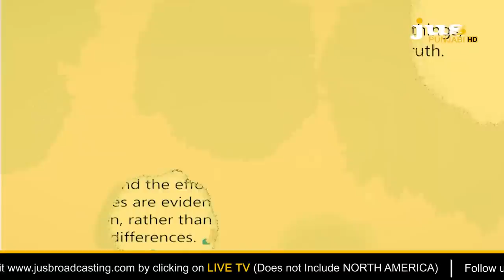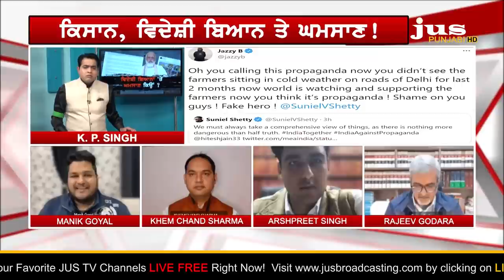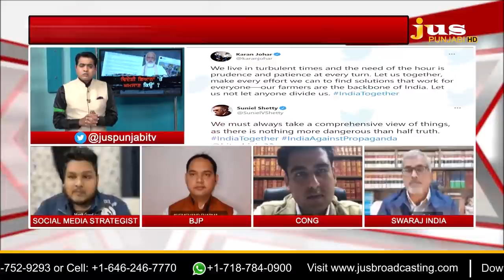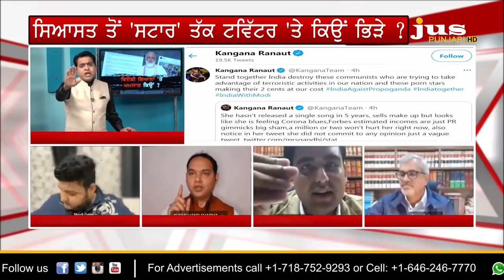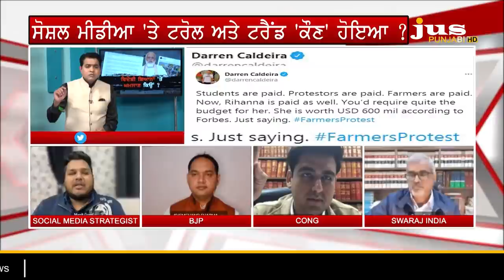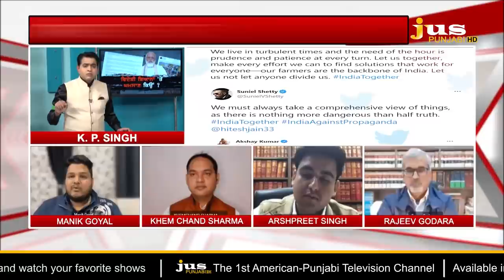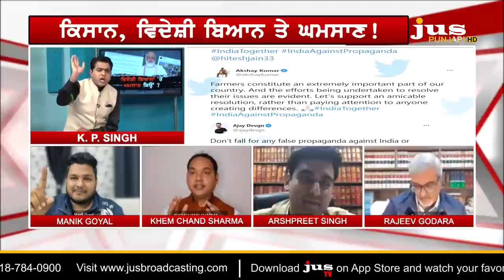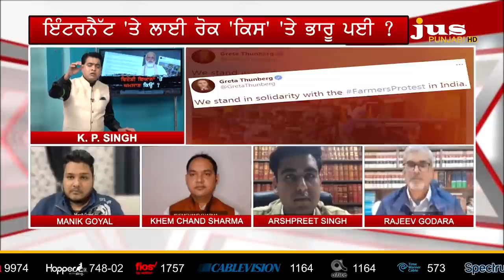Why Global Celebs Extends Support for Farmers ? || To The Point || KP Singh || Jus Punjabi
🔴 POP STAR ਤੋਂ EX. PORN STAR ਤੱਕ ਨੇ ਕਿਸਾਨਾਂ ਦੀ ਹਿਮਾਇਤ ਕਿਉਂ ਕੀਤੀ ?

🔴 ਵਿਦੇਸ਼ੀ ਸਟਾਰ ਬਨਾਮ ਦੇਸੀ ਸਟਾਰ ਵਾਲੇ ਟਰੋਲ ਤੇ ਟਰੇਂਡ ਪਿੱਛੇ ਕਿਹੜੀ ਤਾਕਤ ?

🔴 ਵਿਦੇਸ਼ਾਂ ਤੋਂ ਸੈਲੀਬ੍ਰਿਟੀਜ਼ ਦੇ ਟਵੀਟਸ ਨਾਲ ਕੇਂਦਰੀ ਵਿਦੇਸ਼ ਮੰਤਰਾਲਾ ਕਿਉਂ ਭੜਕਿਆ ?

🔴 ਕੀ ਇੱਕ ਟਵੀਟ ਨਾਲ ਦੇਸ਼ ਦੇ ਅੰਦਰੂਨੀ ਮਾਮਲਿਆਂ 'ਚ ਦਖਲ ਦਿੱਤਾ ਜਾ ਸਕਦਾ ਹੈ ?

🔴 ਜਸ ਪੰਜਾਬੀ ਦੇ ਤਿੱਖੇ ਸਵਾਲ..ਦੇਖੋ! ਬਹਿਸ 'ਚ ਪ੍ਰੋਪੇਗੰਡਾ ਦਾ ਕੀ ਹੋਇਆ ਹਾਲ ?